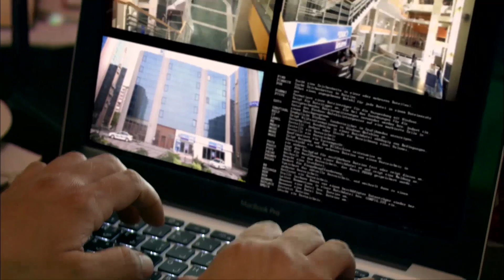"الزعيم عمل للفرقة اختبارات عشان يشوف مين اللي هيكمل شوف اللي مين اللي خرج هتتصدم" 🙄🙄